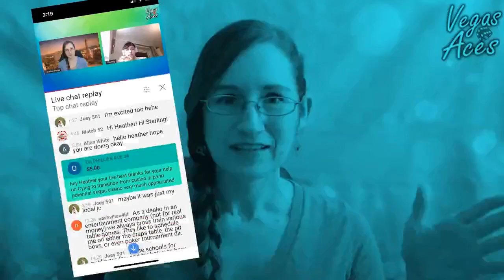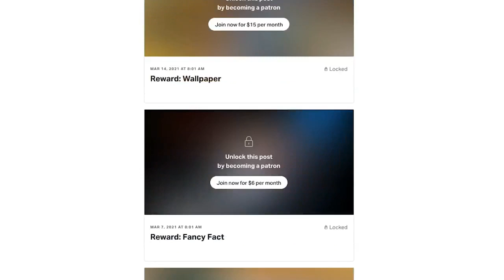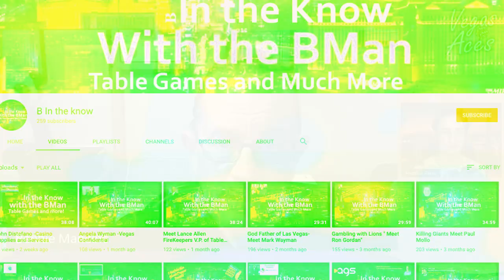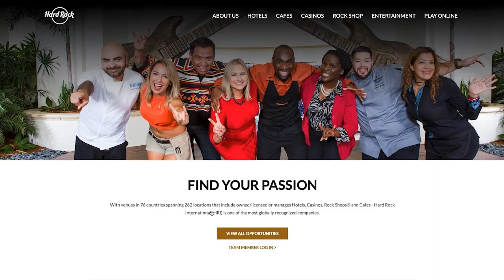What Do Casinos Look for During an Audition feat. Bennie Mancino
TIMESTAMPS
00:00 What Do Casinos Look for During an Audition with Bennie Mancino
00:15 Welcome back to Vegas Aces
01:35 Bennie Mancino introduction
02:27 What is the first thing Casinos look for?
08:27 Bennie Mancino information
11:12 The second thing casinos look for during an audition
14:21 The third thing casinos look for during an audition
17:38 Global Game Protection and Table Games Conference

LINKS:
B In the Know YouTube Channel: